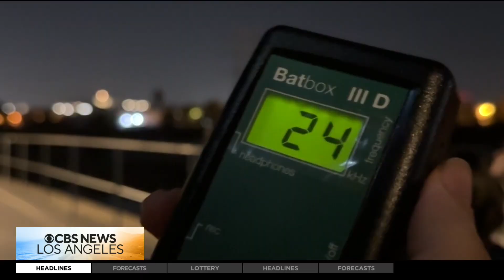LA scientist working to debunk myths surrounding bats with educational tours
Joy Benedict speaks with the local scientist working to debunk the myths surrounding bats by giving educational tours in Los Angeles.